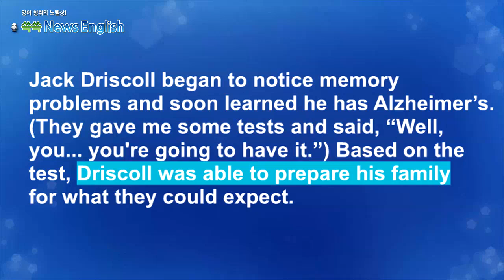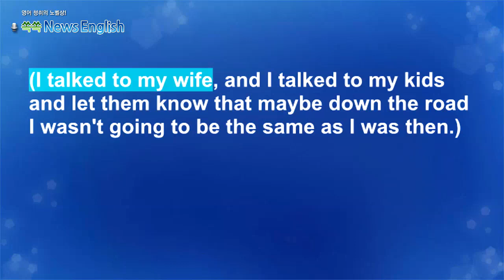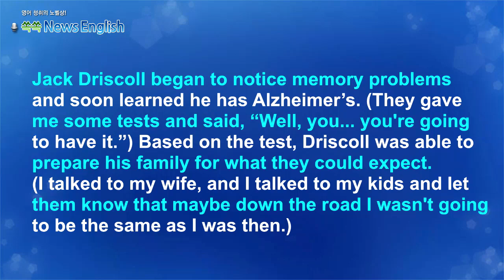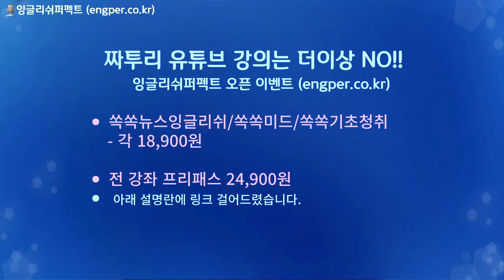[영어뉴스청취] 혈액 검사로 알츠하미머 진단_스피킹강의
알츠하미머병은 현재 치료제가 없지만 조기 발견하면
진행 속도를 늦출 수는 있다고 합니다. 그만크 조기 진단이
중요합니다. 하지만 이를 위해서는 뇌 스캔이나 요추천자와
같은 고가이면서 침습적인 방법으로 이루어져 접근이
용이하지 않습니다. 그런데 간단한 혈액검사로 초기 증상이
나타나기 20년 전 부터 진단할 수 있는 방법이 개발되었다고
합니다.